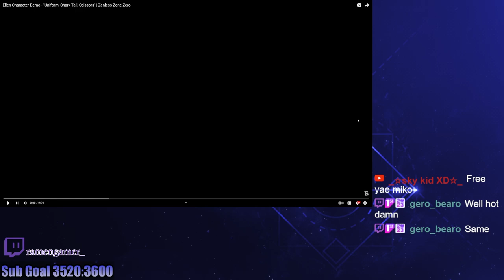I wasn't expecting this | Ellen Joe Demo Reaction